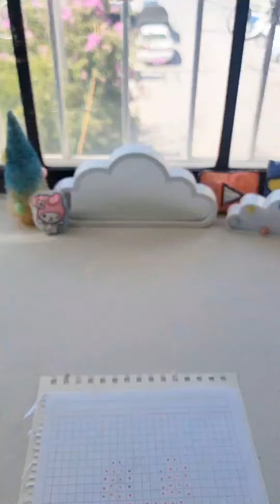✨️ Pixel art ideas ! easy compilation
✨️pixel art ideas compilation ✨️